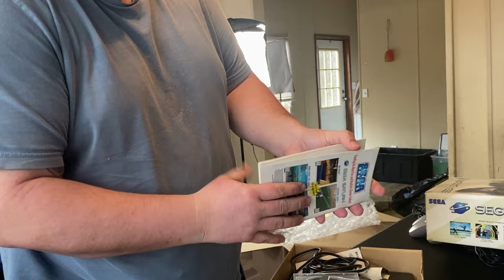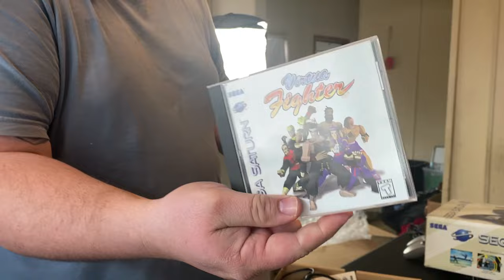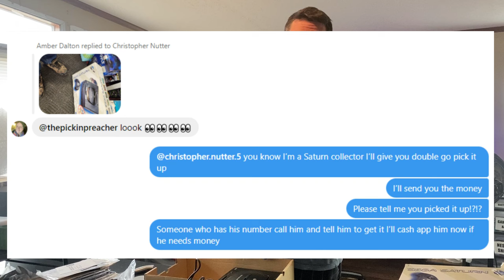Can You Find Retro Video Games IN THE WILD in 2024?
I have been on the hunt for the ENTIRE North American Sega Saturn Library. Sometimes I find there are more items I need for my collection that I never thought about. What I find in this video I find in a thrift store! WHICH IS WILD! People tell me everyday how retro video game hunting is dead and resellers have ruined it for us hobbyists. Well as a collector as well as a reseller I can tell you this is simply just not true. It might be more competitive but there are still rare retro video games to be found for cheap and this video is proof!

the pickin preacher